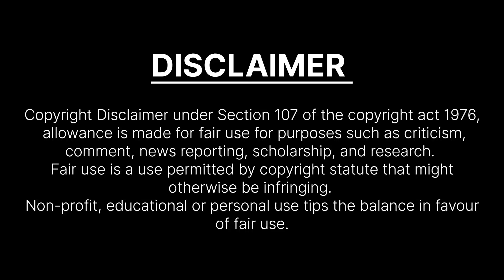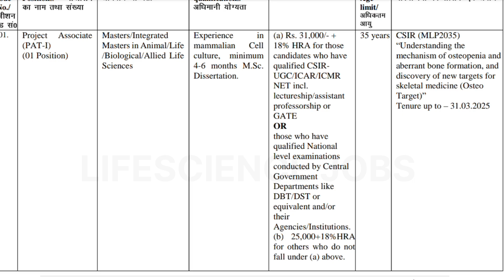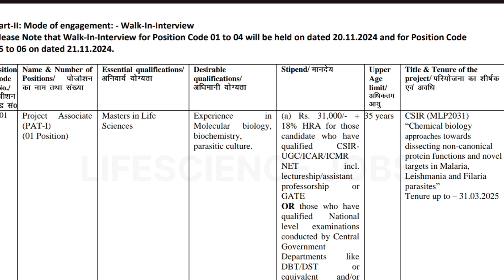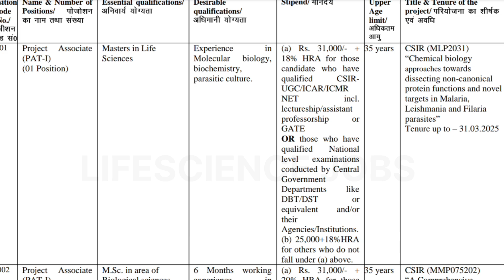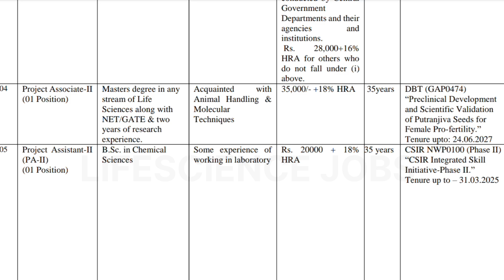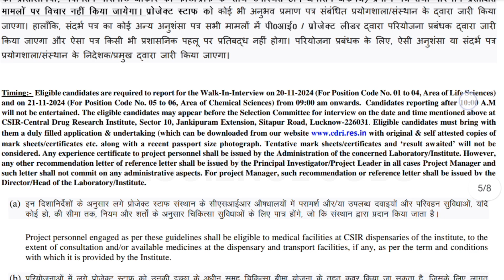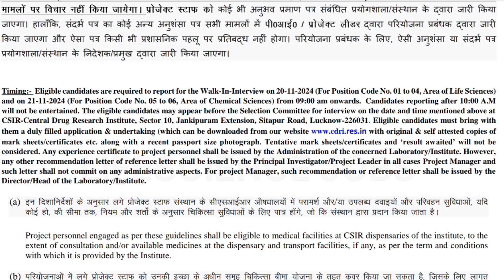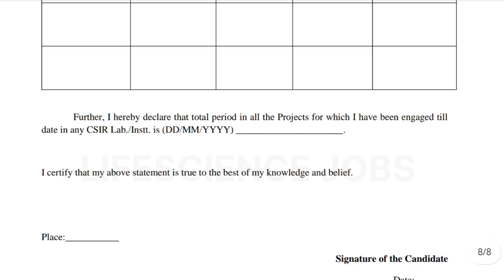CSIR CDRI at Lucknow hiring Freshers | Bsc Msc jobs | Chemistry Microbiology Biotech zoology jobs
CSIR - Central Drug Research Institute at Lucknow hiring Freshers for Multiple roles and candidates with Bsc Msc can apply